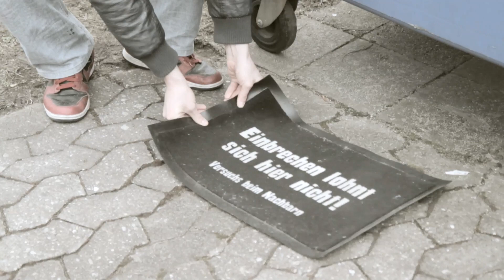FLIRT-Tipps für NICHT-Raucher!!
Der ultimative Flirttipp für Nicht-Raucher!!